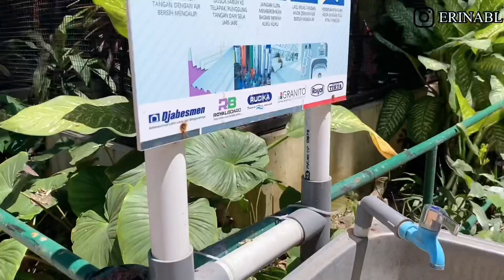Kebun binatang surabaya 2022 | review kondisi terbaru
Salah satu bagian cerita keluarga kami
Liburan singkat ke kebun binatang surabaya, faktor usia kebun binatang surabaya yang sudah lama sehingga banyak hewan2 yang tidak ada lagi, padahal dengan lahan yang memiliki luas 12 hektar sayang sekali tidak terkelola kembali untuk pembaharuan. Semoga kedepannya dikelola dan diperbaharui kembali sehingga pengunjung akan terpuaskan dengan ragam macam hewan

Semoga informasi yang diberikan bermanfaat ya teman teman
Yang baik diambil, yang tidak baik ditinggal yaa 🙏🏻